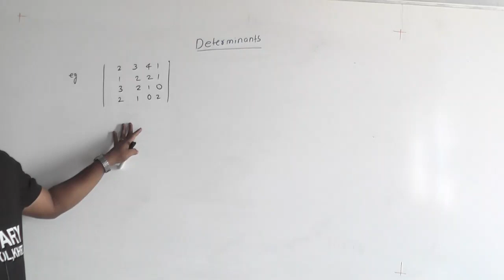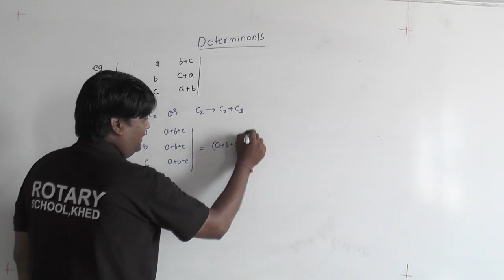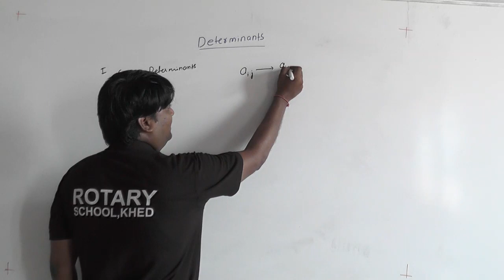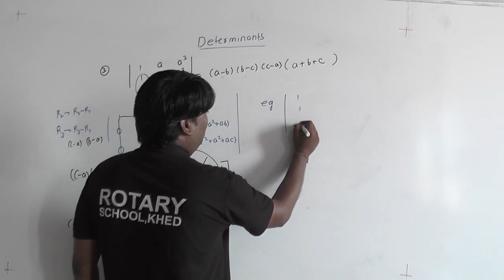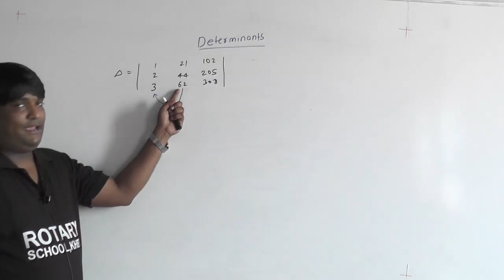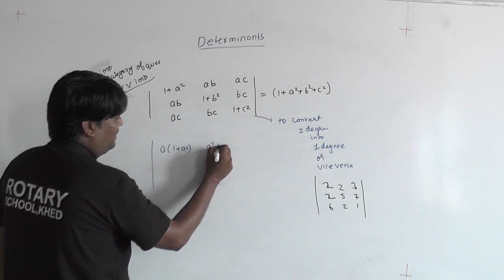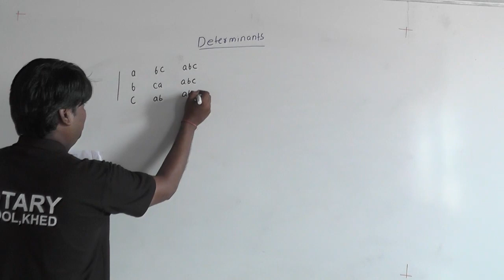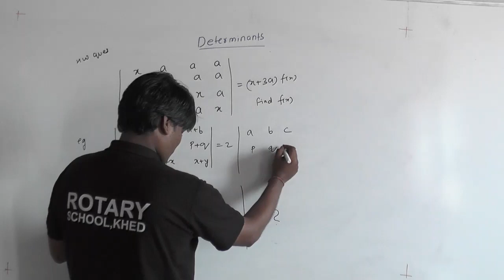Determinants Lecture 4 by Nitesh Sir